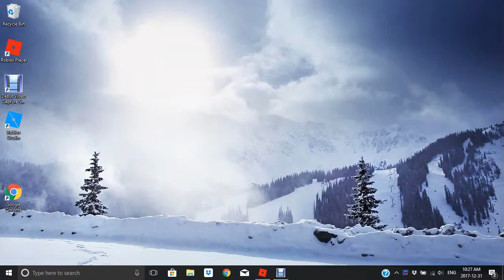hard obby come watch fun